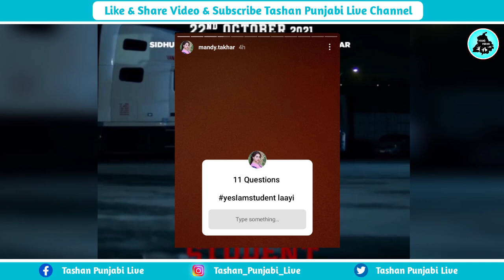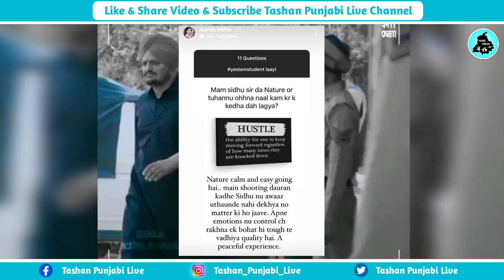Yes I Am Student ਦੀ ਹੀਰੋਇਨ Mandy Takhar ਨੇ ਫ਼ਿਲਮ ਤੇ Sidhu ਬਾਰੇ 11 ਸਵਾਲਾਂ ਦੇ ਜਵਾਬ ਦੇ ਕਰਤਾ ਵੱਡਾ ਖੁਲਾਸਾ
yes i am student Sidhu Moose Wala mandy takhar gill raunta, yes I am student trailer sidhu moose wala, saab sidhu moose wala, athra style Sidhu Moose Wala jenny johal, punjabi movie, latest punjabi movie, new punjabi movie, yes i am student full movie, sidhu moose wala song, sidhu moose wala video